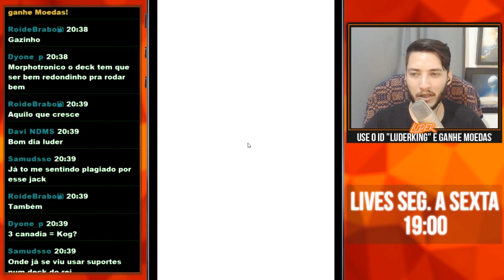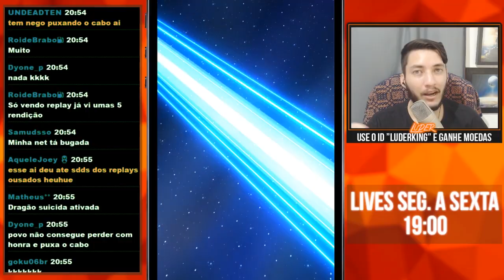ELE CHAMOU 5 DRAGÕES SIGNATÁRIOS NO MESMO DUELO! - Copa Ousadão | Yu-Gi-Oh! Duel Links